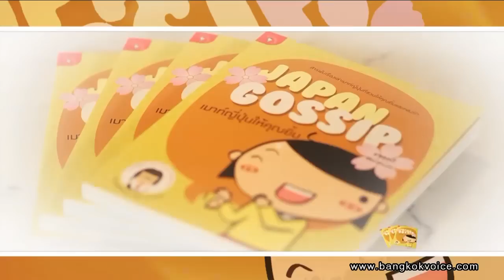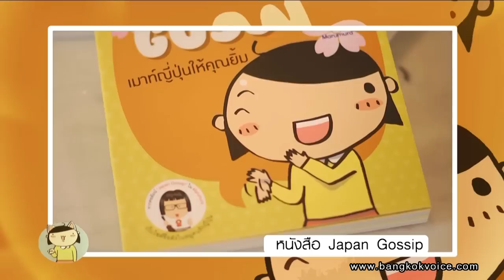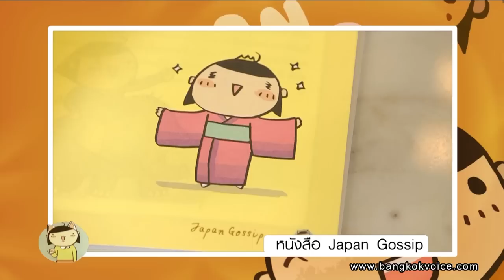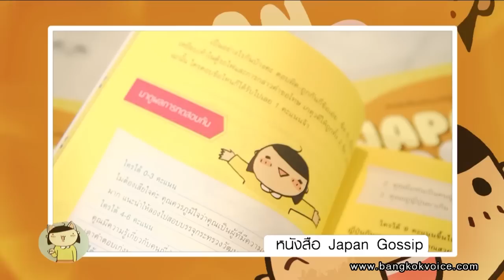Japan Gossip / Book Club by Suranand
... ช่วง"Book Club by Suranand" คุณสุรนันทน์ เวชชาชีวะ ร่วมพูดคุยกับคุณเกตุวดี Marumura ผู้เขียนหนังสือ 'Japan Gossip' กับสารพัดเรื่องเล่าเม้าท์ญี่ปุ่นที่ชวนให้ผู้อ่านได้อมยิ้มและรู้จักกับญี่ปุ่นในมุมใหม่ๆ ที่คุณอาจไม่เคยรู้มาก่อน!!